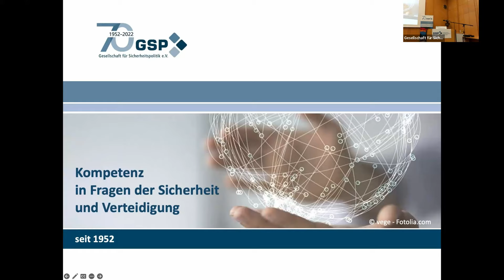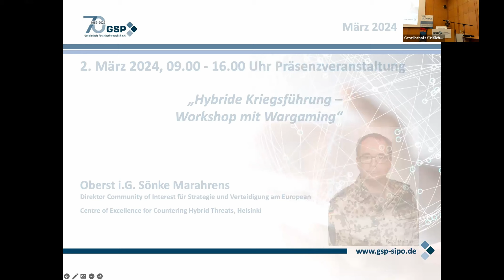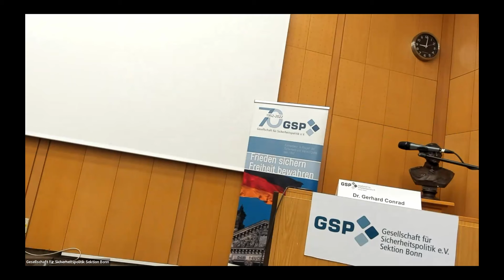Dr. Gerhard Conrad - Vortrag zu deutschen Nachrichtendiensten und das Militärische Nachrichtenwesen.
Dr. Gerhard Conrad - Herausforderungen für die deutschen Nachrichtendienste und das Militärische Nachrichtenwesen der Bundeswehr.